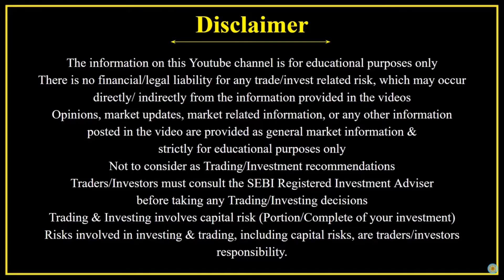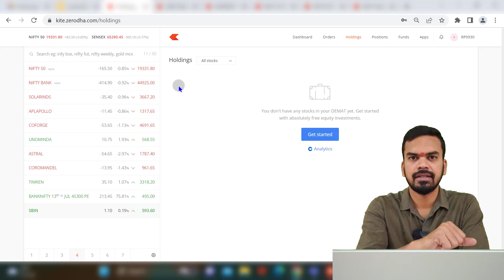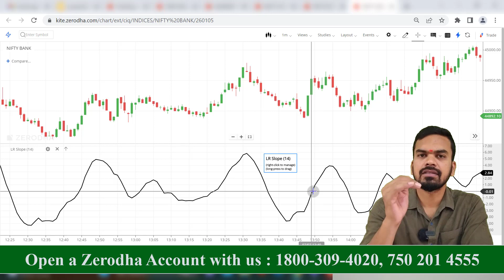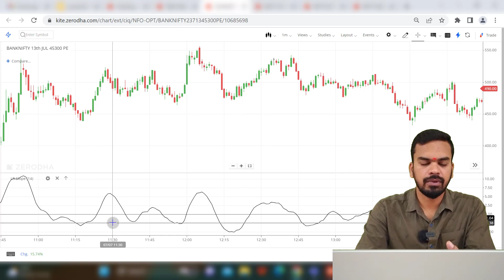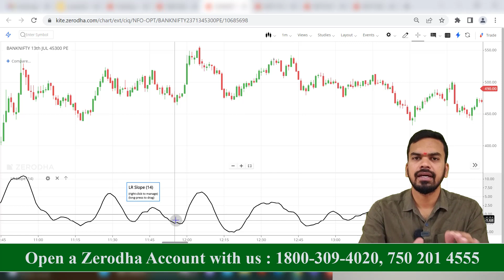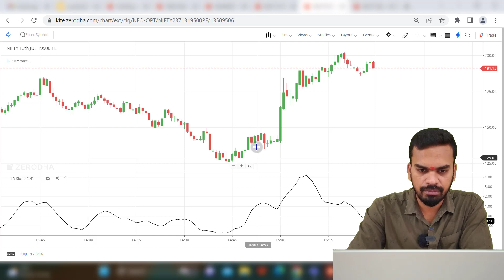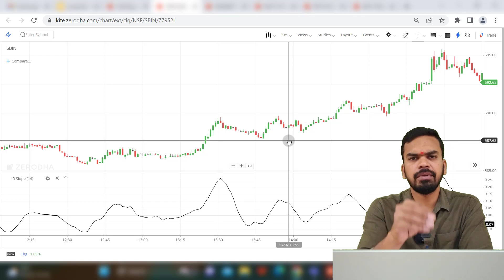OPTION Traders - காண Indicator - July 2023